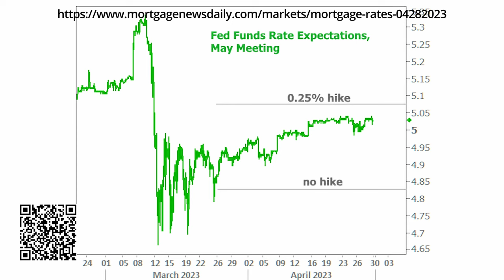Mortgage Market Update Housing and Rates Struggle for Momentum Amid Economic Uncertainty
Are you curious about the state of the housing market and how it's affecting mortgage rates? In this video, we discuss the latest updates on housing and rates, and why they're having a tough time finding momentum. From the impact of inflation to the upcoming rate decision from the Fed, we break down the factors that could affect your mortgage in the coming weeks. If you're a homeowner or looking to buy, you won't want to miss this insightful analysis. Watch now to stay informed about the mortgage market!

Information provided in this video has been provided in part

Jayson Bates, Owner, Electrum Financial PLLC
*Proudly Offering Purchase Mortgage Loans + Refinance Mortgage in, Arizona

Applicant subject to credit and underwriting approval. Not all applicants will be approved for financing. Receipt of application does not represent an approval for financing or interest rate guarantee. Restrictions may apply, contact Jayson for current mortgage rates and for more mortgage information.